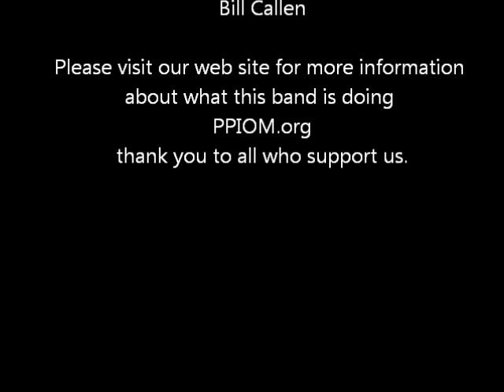Pikes Peak New Horizon Band Fall 2011 Concert Part I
Pikes Peak New Horizon Band is located in Colorado Springs, CO and under the direction of Bill Callen.
Jubilance, by Keith Foley
Washington Post March by John Philip Sousa, edited by Frank Byrne
Song of Liberty, by Frank Milholland, with guest director Stan Moore